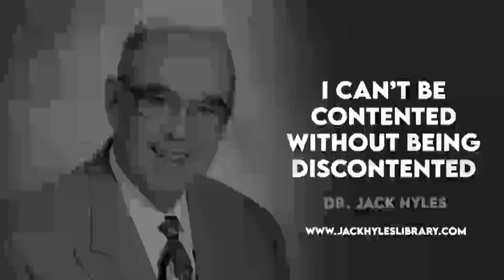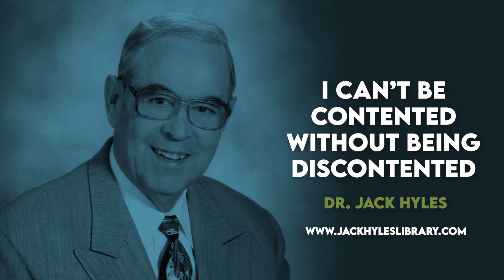Audio Sermons - I Can’t Be Contented Without Being Discontented | Jack Hyles Preaching